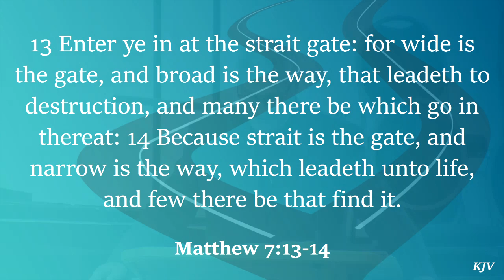Which Road are You On?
Henry Janzen - 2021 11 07